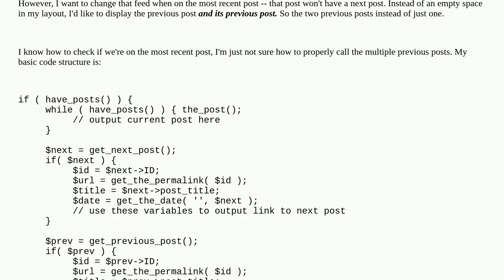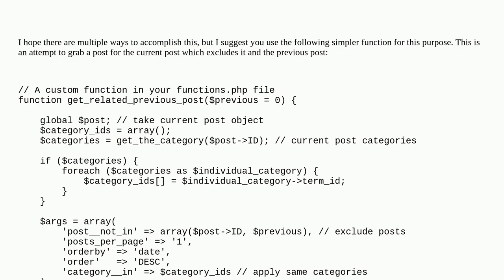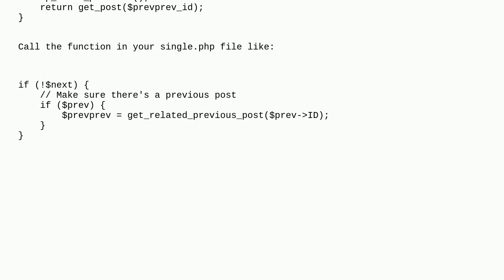Wordpress: Display two previous posts on single.php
Display two previous posts on single.php

A special thanks goes out to the community

  posts previous php